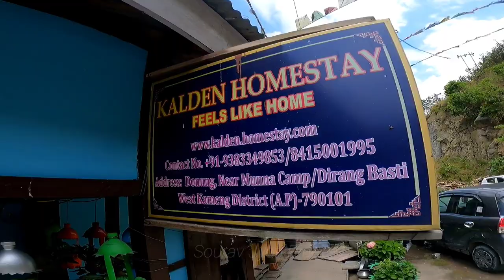Tawang আহি Armyক help কৰিলোঁ | এনকুৱা ঠাই আগতে দেখা নাছিলোঁ 😍 | Sourav Jyoti rider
Tawang ride 2022

Hey this YouTube channel belongs to regional language of Assam which is Assamese And I do vlogs in Assamese

Assamese motovloger
Love to ride
Biker

Assameses YouTube videos
Assameses vlogger
Assamese motovloger
Assamese vlogs
Assamese biker
Assameses new YouTuber
Sourav Jyoti rider
Sourav Jyoti rider YouTube channel
Sourav Jyoti